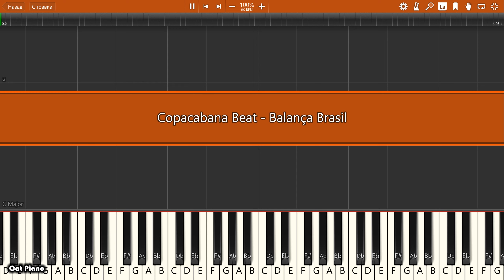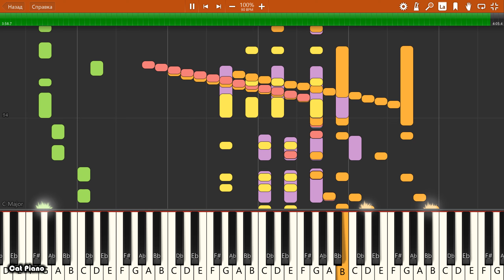IMPOSSIBLE REMIX - Copacabana Beat - Balança Brasil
Copacabana Beat - Balança Brasil - IMPOSSIBLE PIANO REMIX